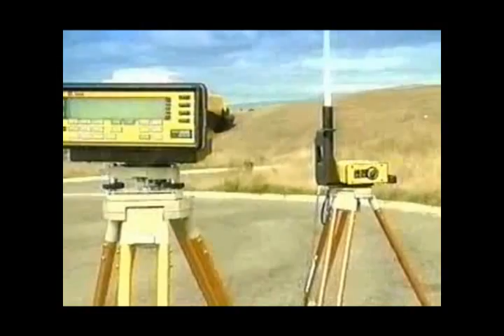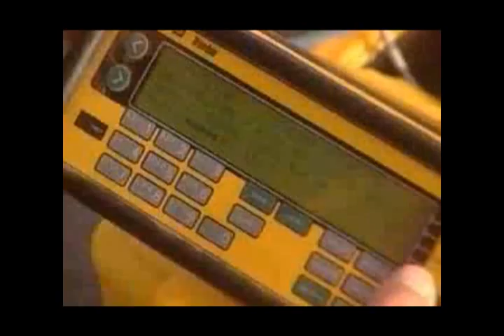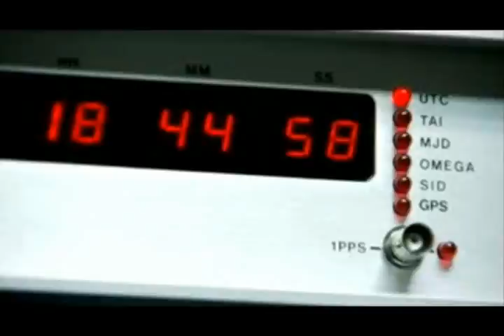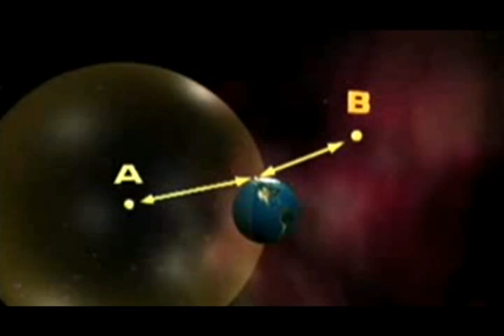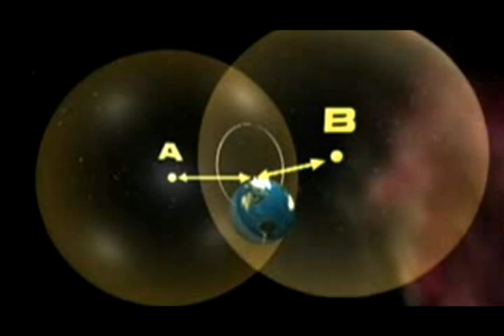Using a GPS - part 1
Created by GeoInformatics Center, Asian institute of Technology